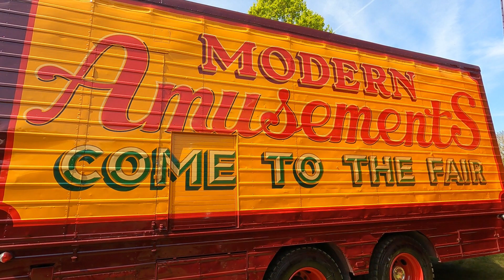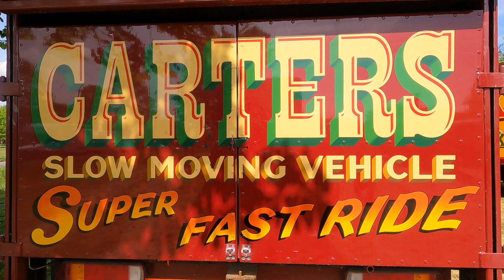Transport at Carters Steam Fair, Pinkneys Green, Maidenhead - 30/04/2022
Carters Steam Fair final tour.